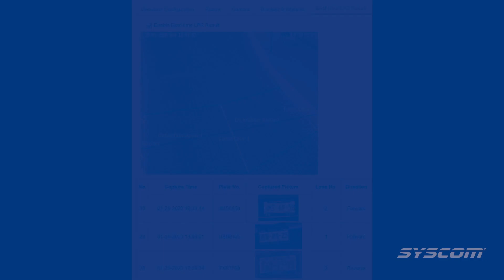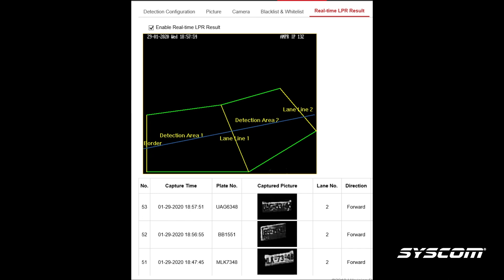Hikvision - Reconocimiento de Matrículas día/ Noche DS-2CD7A26G0/P-IZS